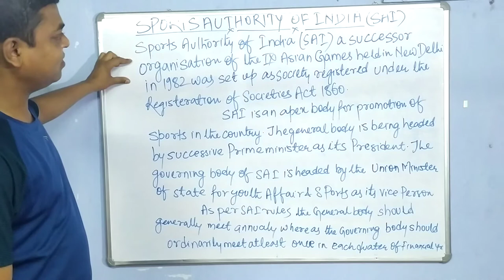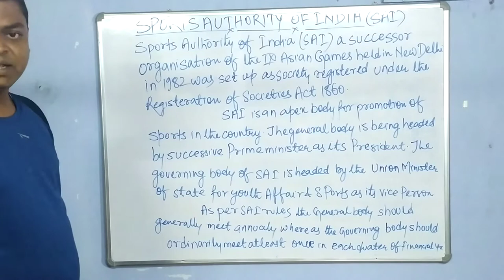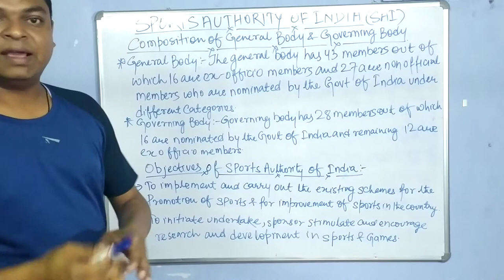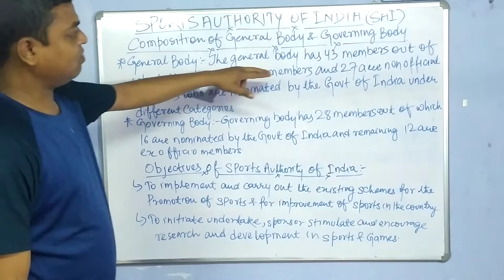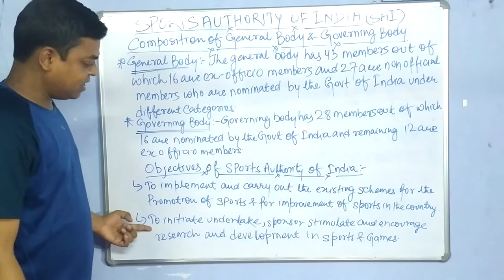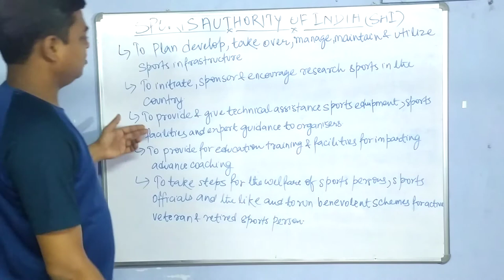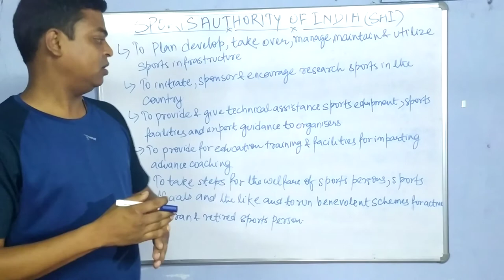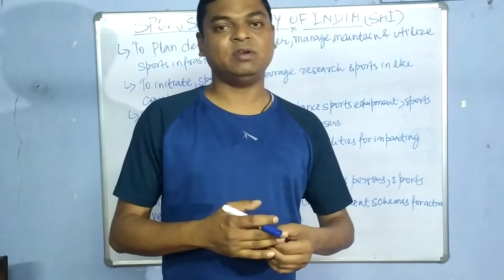SPORTS AUTHORITY OF INDIA (SAI)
This video give details about SPORTS AUTHORITY OF INDIA (SAI)

About all the activities carried out by SAI